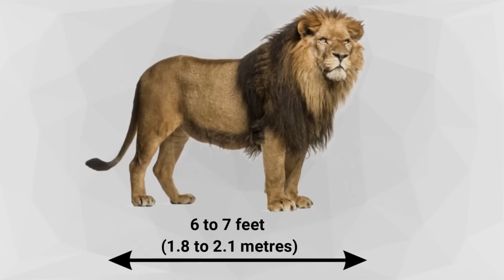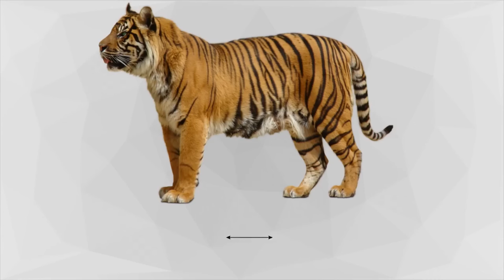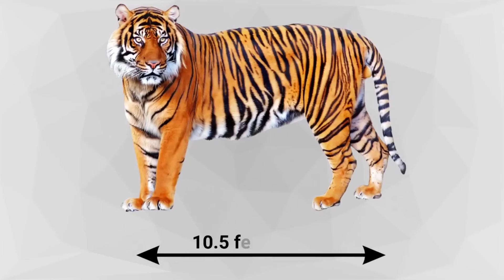جنگ واقعی شیر و ببر 🔥 کدوم پیروز میشه؟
مقایسه قدرت شیر و ببر | سلطان جنگل واقعی کدومه؟

سلام من رکسر هستم و تو این کانال درباره سگ ها، گربه ها، حیوانات وحشی، حیات وحشی و هرچیزی که به حیوانات مرتبط باشه تولید محتوا میکنم که این ویدیوها میتونه براتون جذاب باشه، پس اگه به دنیای حیوانات علاقه داری سابسکرایب فراموش نشه

👇😁پیج اینستاگرام من رو هم فالو کن چون اونجا کلی مطالب جالب و آموزشی داریم